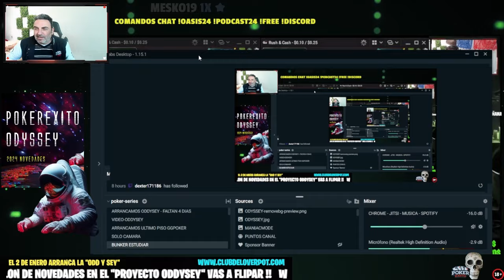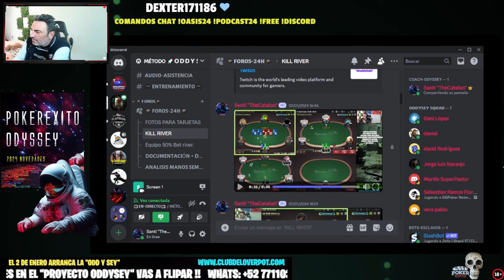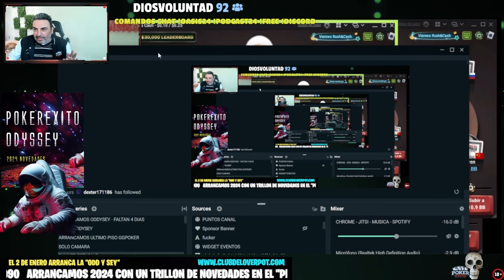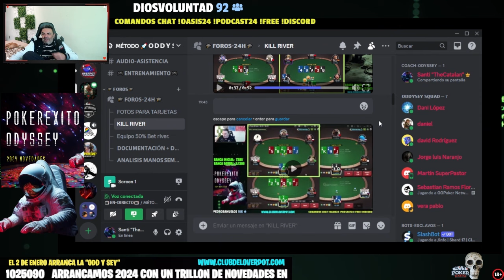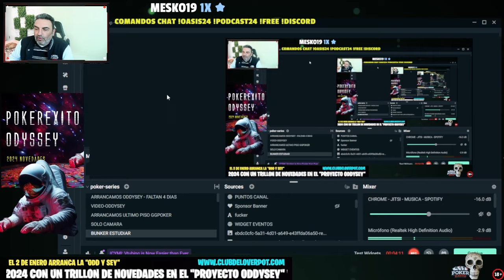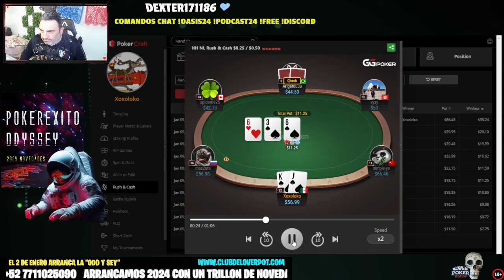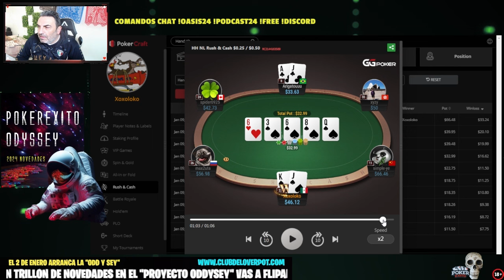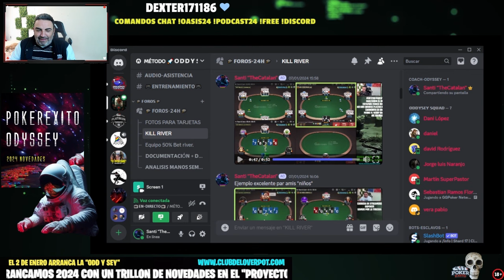RECOPILACION ⛩️ KILL RIVER ⛩️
Ya podéis anotaros al PROGRAMA OASIS + 🚀MÉTODO ＯＤＤＹＳＥＹ 🚀 en Enero y Febrero con todos los días de Navidad de regalo

·      Código: PokerExito